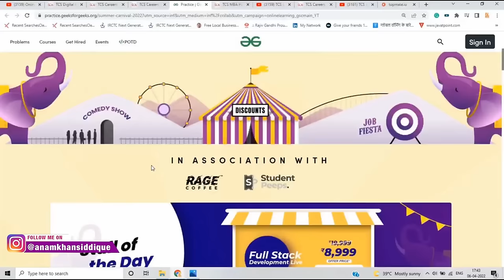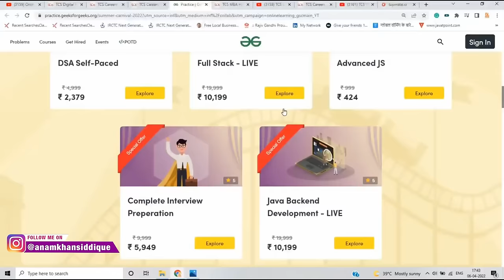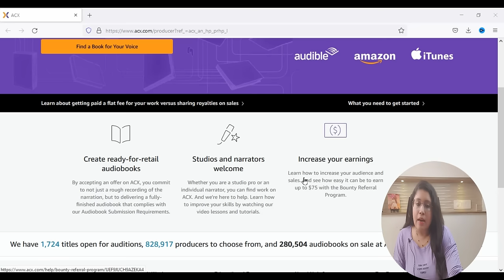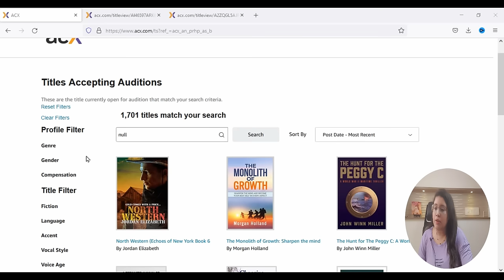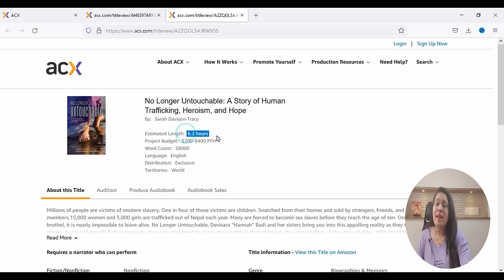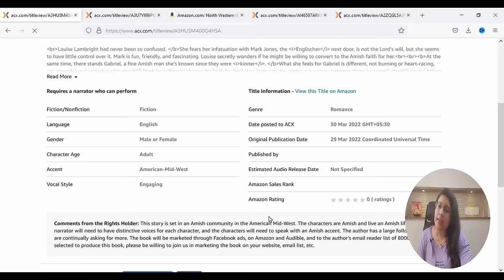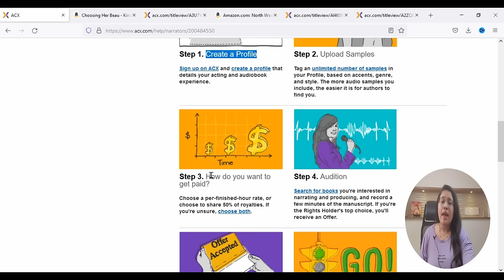Passive Income Ideas 2023 For People Who Know To Read English || How to Make Money Online In 2023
This video is about Passive Income Ideas 2023 For People Who Know To Read English. It will tell you How to Make Money Online In 2023.

Passive income ideas are many but to find the right one can be mind boggling. This is one of the easiest idea as it can give you easy money pretty easily without much hard work.

The key to make money online in 2022 is finding the idea that is faster, genuine, and can be done with rigorous practice. Making money passively can be a daunting task if you really don't know the trick.  This one is about reading books to earn money.

1. My Old Video Recording Phone

2. My New Video Recording Phone

3. My DSLR Video Recording Camera

4. Microphone For Audio Recording

5. Laptop For Editing Videos